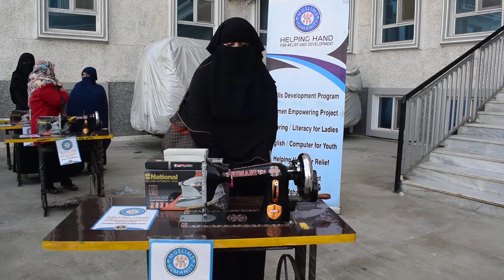Message of SDC graduated Trainee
One of ladies graduated from Skills Development Center of HHRD in Kabul, she attended Tailoring and Literacy class for six months